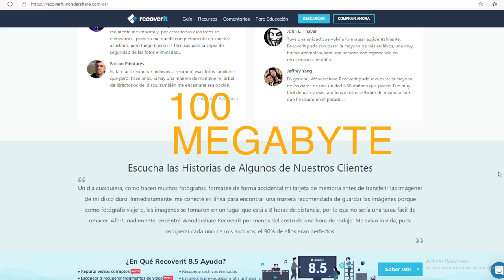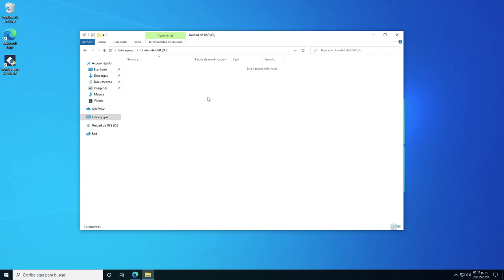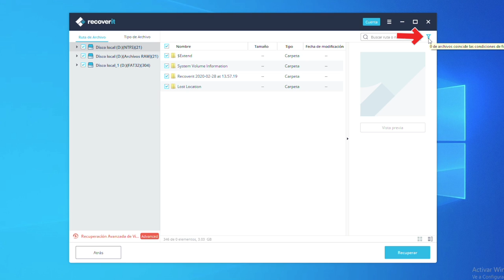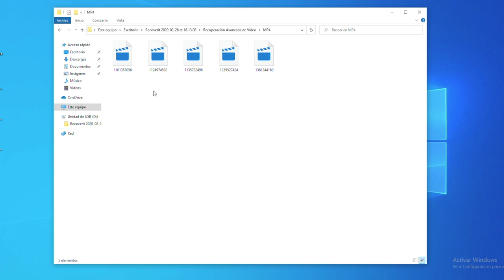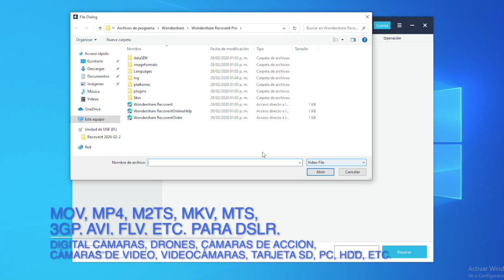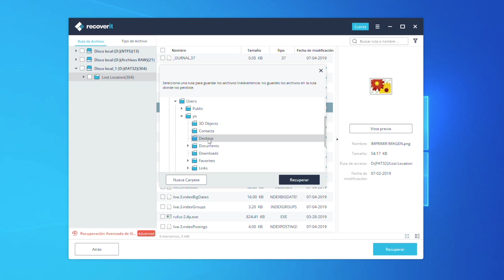Como RECUPERAR Archivos BORRADOS o ELIMINADOS - WONDERSHARE RECOVERIT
En este video te muestro la review de un programa para recuperar tus archivos borrados usando un programa que tiene su version gratis.
WonderShare es un programa para recuperar archivos borrados/eliminados.

¡Regístrate en Letyshops para ahorrar comprando!
¡Descarga la extensión para tu navegador y empieza a ganar dinero!